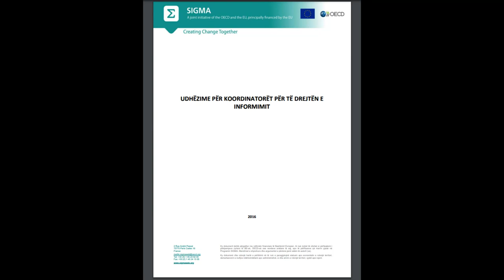UDHËZIME PËR KOORDINATORËT PËR TË DREJTËN E INFORMIMIT